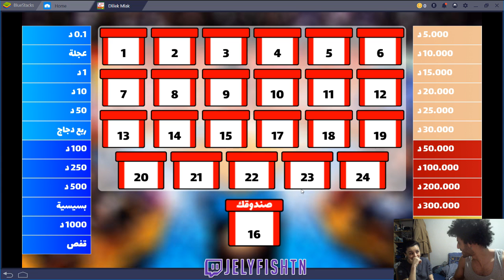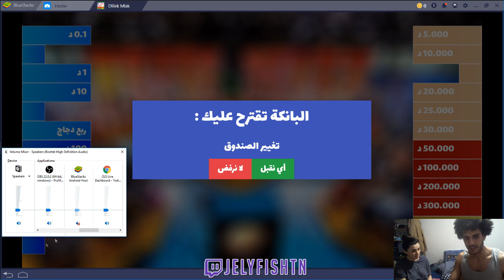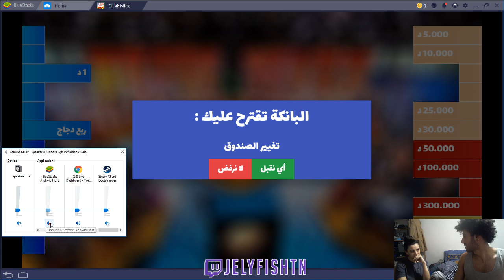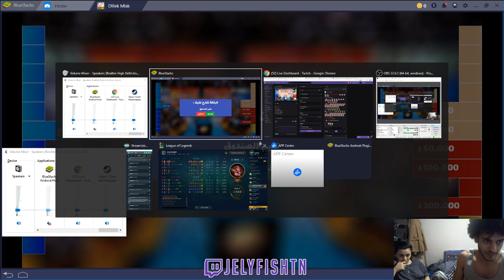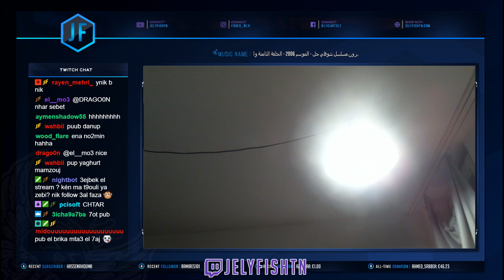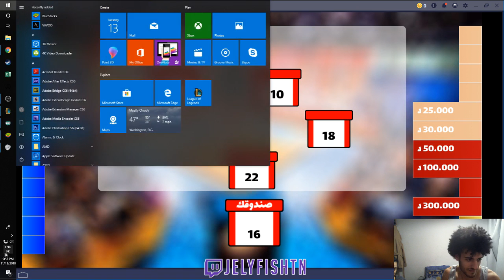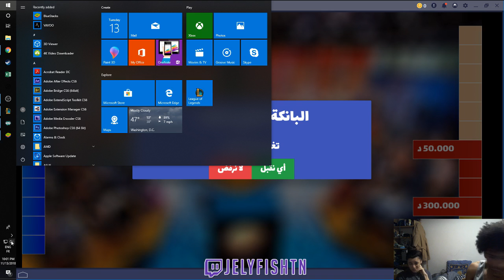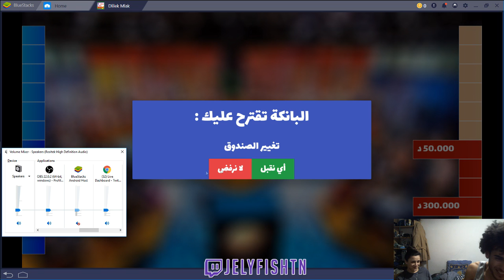أقوى حلقة في دليلك ملك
سلام شباب و شابات
نتمنى أنكم تستمتعوا بهذا الفلم من عند السيد سي فؤاد الباجي. ما تبخلوش علينا بال likes و share.